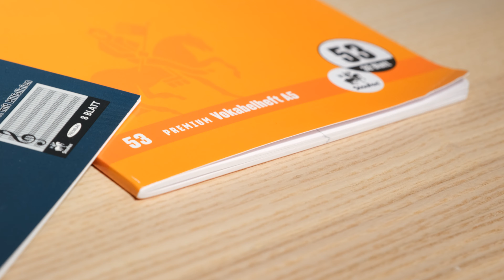Schulheft Staufen Premium, A5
• Lineatur 5 - kariert 5x5 mm, ohne Rand, ab 2. Klasse
• Extra glattes 90 g/m² Premium-Papier, Format A5, 16 Blatt
• Aus chlorfrei gebleichtem Zellstoff
• Gerundete Ecken und feucht abwischbarer Umschlag
• Made in Germany
Merkmale:
ab Schuljahr: 2. Klasse, 3. Klasse, 4. Klasse, 5. Klasse
Format: A5
Lineatur: 5
Ausführung: kariert
Rand: ohne Rand
weitere Produktinformationen:
Grammatur: 90 g/m²
Blattanzahl: 16 Blatt
sonstiges: farbig sortiert, inkl. Löschpapier